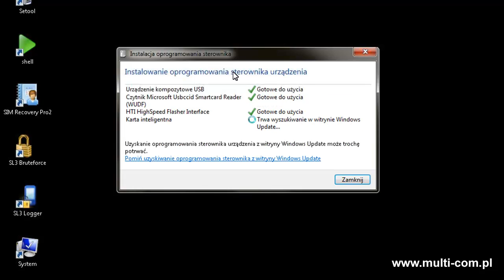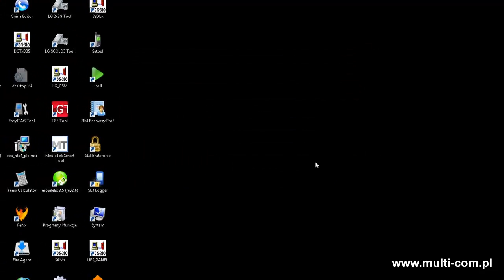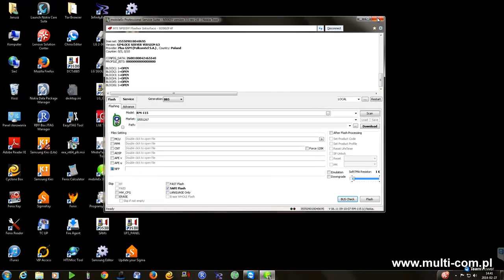MXBOX Thunder works on Windows 7 and Windows 8